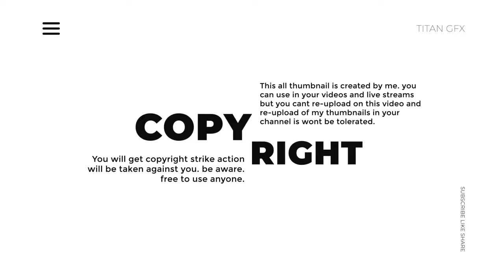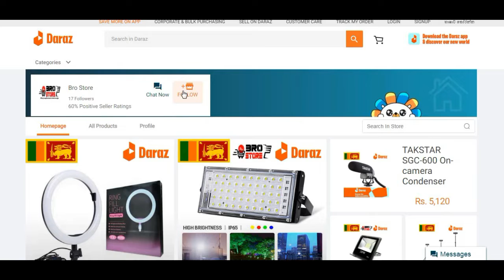ඔන්ලයින් තම්බනේල් ටෙම්ප්ලේට් ගමු | Everything about Youtube Thumbnail Sinhala Tutorial | Harsha Bro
Daraz ආයතනය හරහා භාන්ඩ මිලදී ගත නොහැකි හැමෝටම කිසිම ප්‍රශ්ණයක් නැතුව මගෙ BRO STORE ෆේස්බුක් පේජ් එක මෙන්න - ⚡ Page Link 👇

ආයුබෝවන්..!  මම හර්ෂ ප්‍රනාන්දු.  ඔබට මා වෙත සම්බන්ධ වීමට අවශ්‍ය සියලුම දත්ත පහත ලබා දී ඇත. ස්තූතියි... අවශ්‍යම කාරණයක් සදහා පමණක් සම්භන්ද වන්න.

ට්විටර් :-  @Harshabro1

ඉන්ස්ටර්ග්‍රෑම් :- harshabro.youtube

මෙම වීඩියෝව මගින් ඔබ යමක් දැනගත්තා නම් සබ්ස්ක්‍රයිබ් කර දිගටම එකතු වන ලෙස ආරාධනා කරමි. ස්තූතියි...! 🔥😋